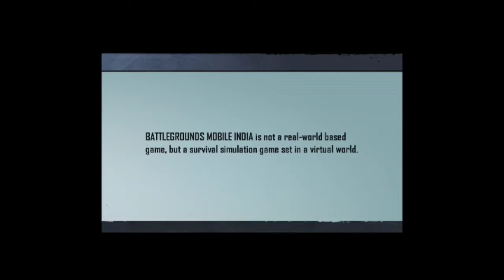speed hack pubg mobile new how to ues pubg video